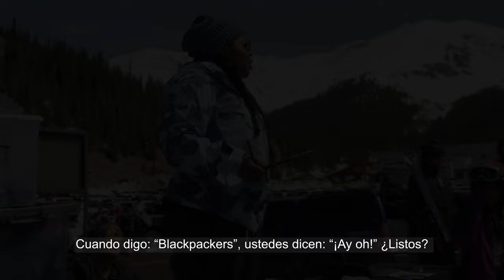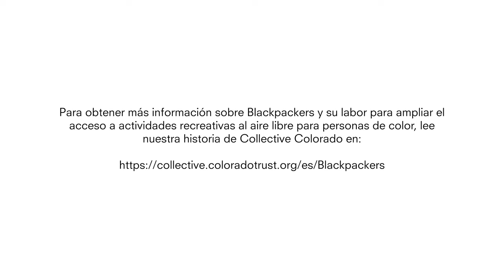Cambiando el rostro de las actividades recreativas al aire libre – Historias de Collective Colorado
La organización sin fines de lucro Blackpackers está trabajando para ampliar el acceso a actividades recreativas al aire libre para personas de color en Colorado. Producido en colaboración con Chance Multimedia, este video se basa en una historia original publicada en Collective Colorado